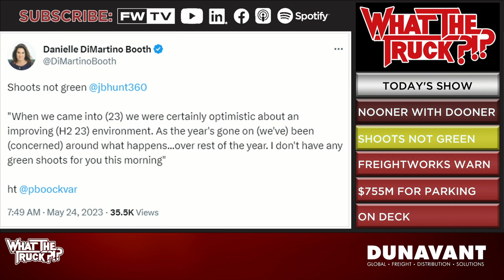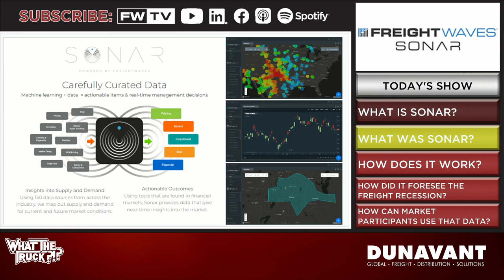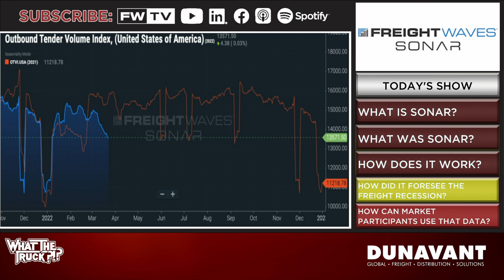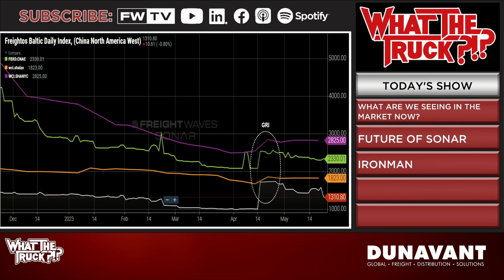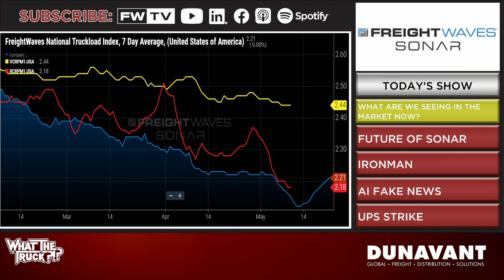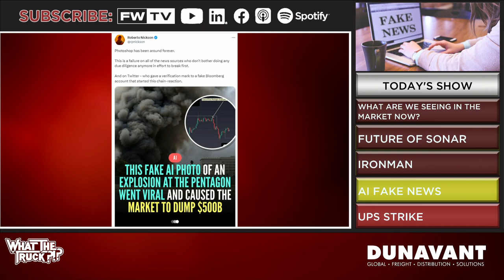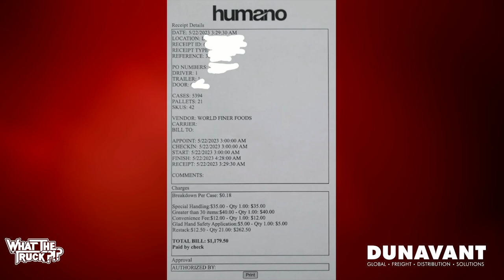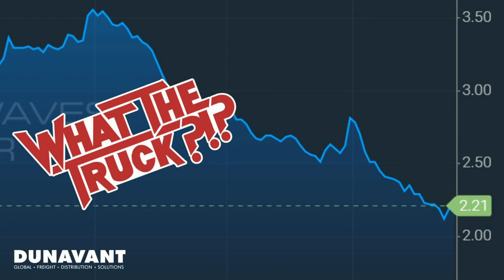How SONAR foresaw the freight recession and what it’s seeing now | WHAT THE TRUCK?!?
On today’s episode of WHAT THE TRUCK?!? Dooner is talking to SONAR architect and FreightWaves Chief Technology Officer Daniel Pickett about how high-frequency freight data in FreightWaves SONAR foresaw the freight recession.

We’ll learn about what SONAR is, how it was developed, why lagging data is killing carriers and what the market signals are saying now.

FreightWaves’ Alan Adler talks about why electric and autonomous vehicle stocks have cratered this year. What does it mean for the space, who will the survivors be and what will be left of them?

Plus, Peterbilt 589 ride and drive impressions; the AI news problem; exorbitant lumper fees; a UPS strike looms; and hitting a truck with a medieval ball and chain.